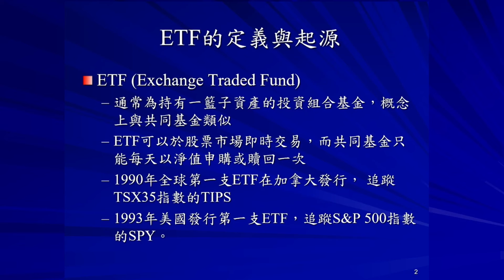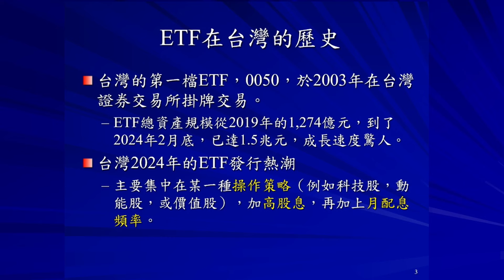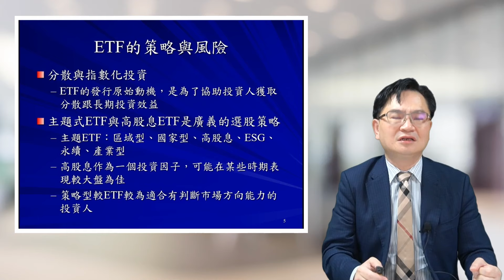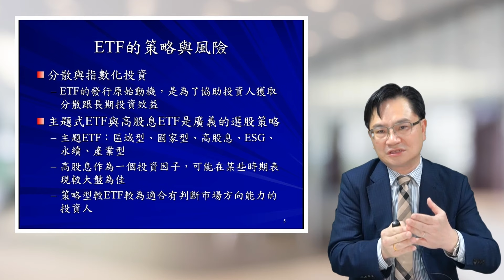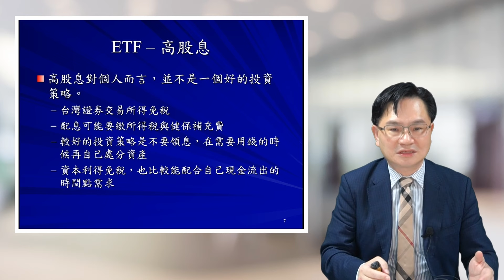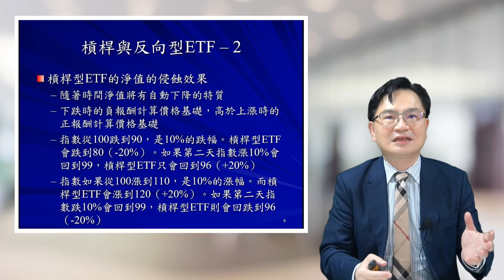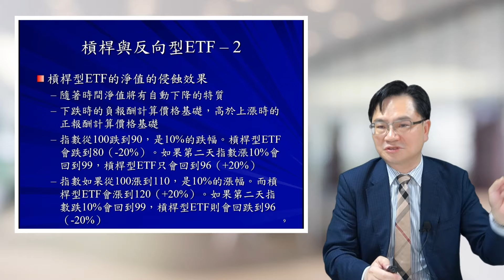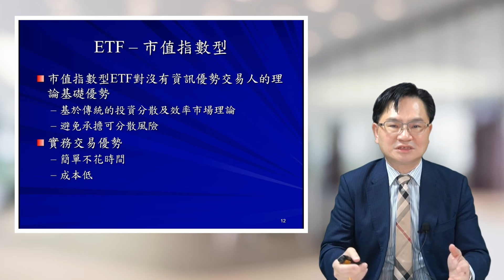【ETF簡介與認識投資風險-周冠男教授】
近期興起ETF投資風潮，為使投資族群對ETF有更深入的認識，邀請周冠男教授介紹何謂ETF、購買方式及認識